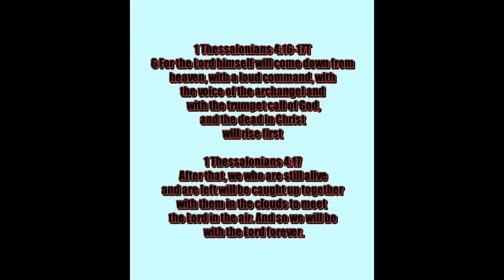Hamas indicates it will snub latest hostage deal offer! One day closer to being with Jesus